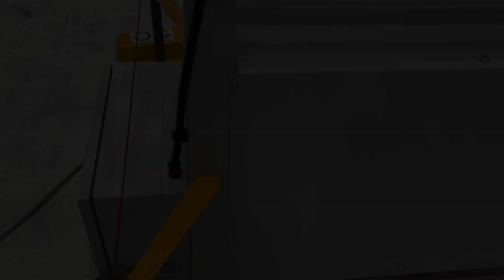DIDELON MACHINES OUTILS - ROULEUSE RMO 1050x90 ARROW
Rouleuse motorisée asymétrique Arrow Type RMO 1050x90. Elle se caractérise par :

⚙ Un bati en fonte stabilisé et robuste
⚙ 3 rouleaux en acier trempés, haute résistance ST-1050
⚙ 3 gorges en extremité de rouleau pour le roulage de fils
⚙ Les rouleaux croqueurs et pinceurs sont réglables indépendamment par molettes
⚙ Un dispositif de roulage conique
⚙ Dégagement manuel du rouleau supérieur (dévirolage)